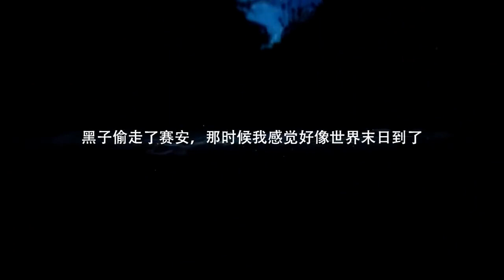【谜之声实况】奥里与迷失森林 8p完结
原创 次世代大作《Ori And The Blind Forest》试玩。后期处理了一下风扇声音，不知会不会出问题。本游戏画质较高，压制难免有损失，加之传说中流程较长（据说6-9小时）、难度较高，可能不会全程录制，因此先试录一下。游戏官网： 目前Steam与Xbox One有售。（已全部完结）